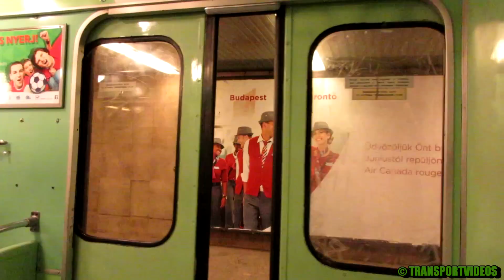Budapest Metro M3 - MMZ Ev3 252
A videón Pöttyös utca - Ecseri út szakasz szerepel.
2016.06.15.